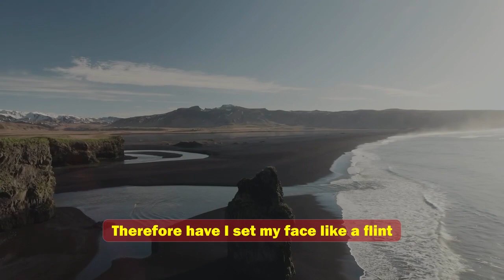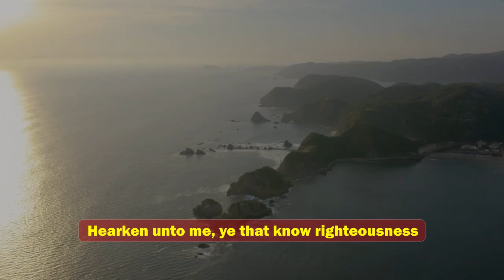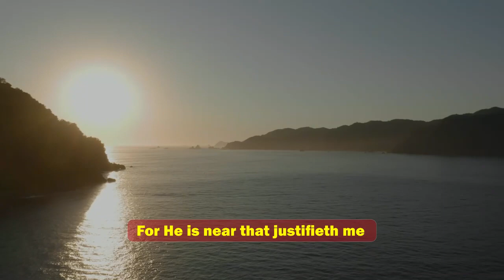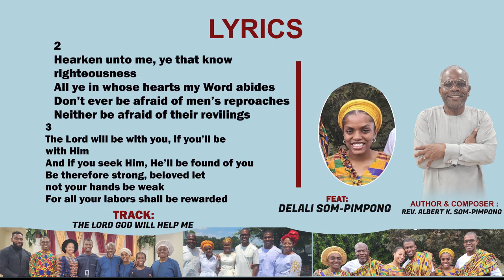“The Lord God Will Help Me” feat. Delali Som-Pimpong